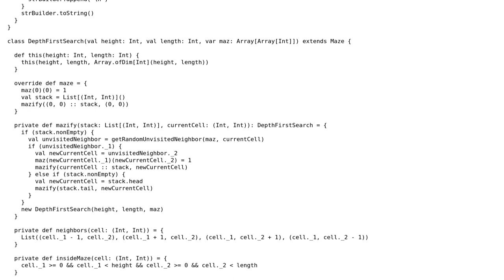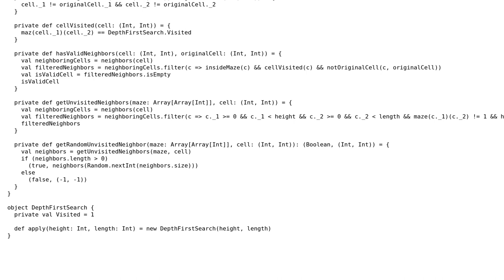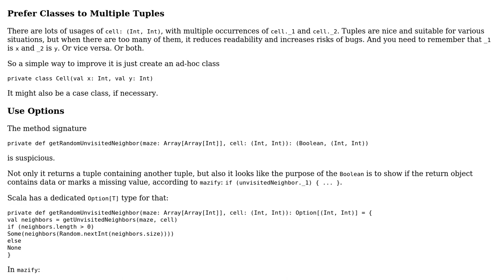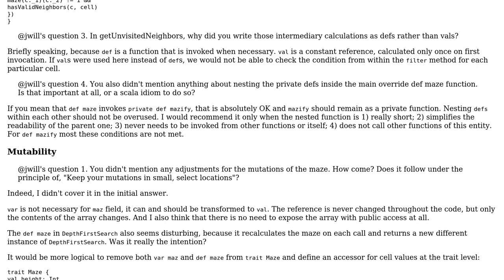Code Review: A Scala Maze Generator in Functional Style (2 Solutions!!)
Code Review: A Scala Maze Generator in Functional Style

With thanks & praise to God, and with thanks to the many people who have made this project possible! | Content (except music & images) licensed under CC BY-SA | Music | Images & others | With thanks to user j will user corvus_192 user Antot and the Stack Exchange Network Trademarks are property of their respective owners. You are responsible for your own actions.